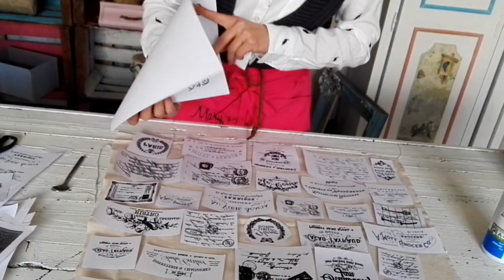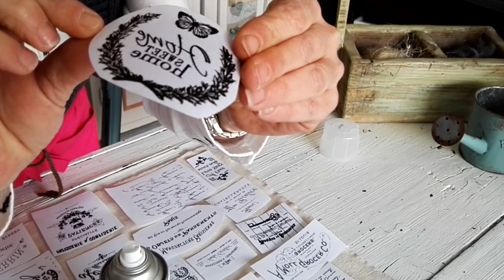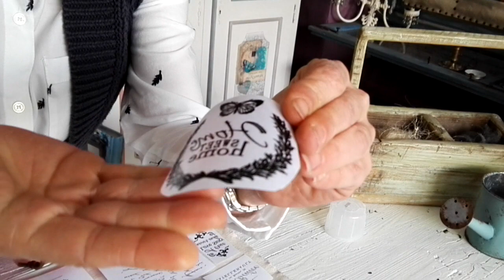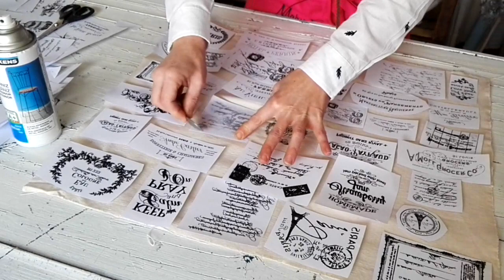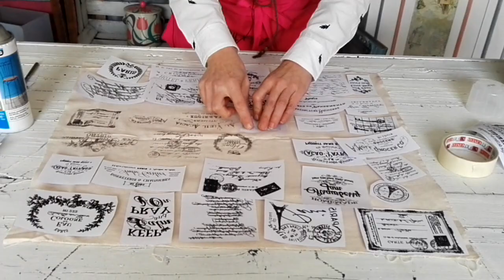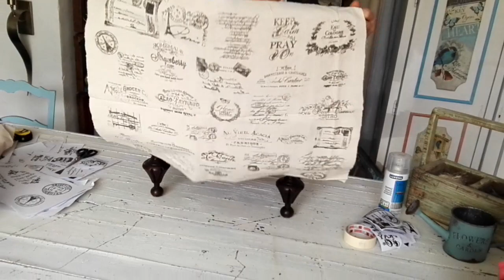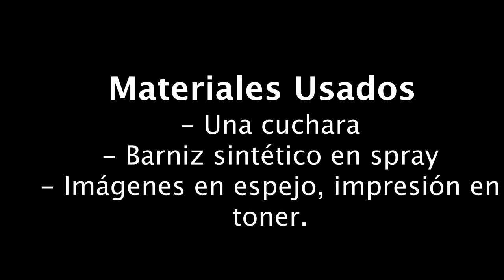Transferencias sobre tela - Tapicería vintage